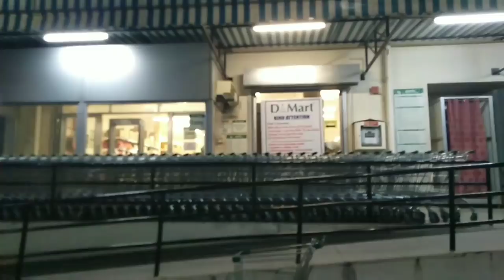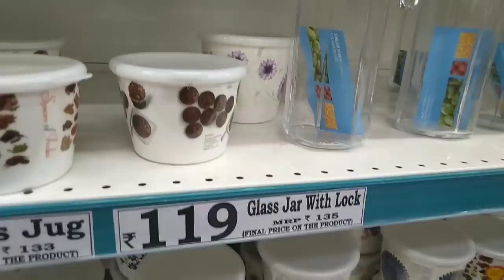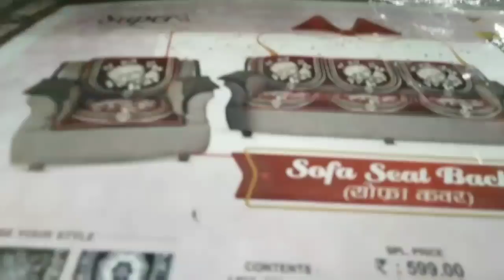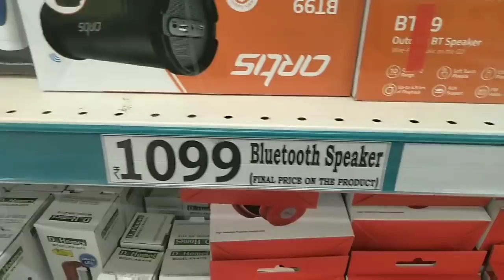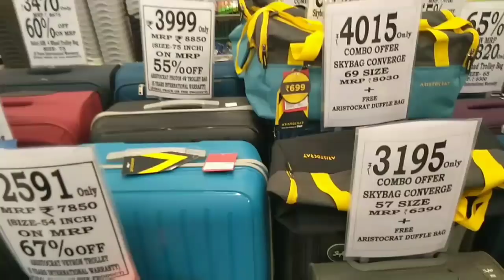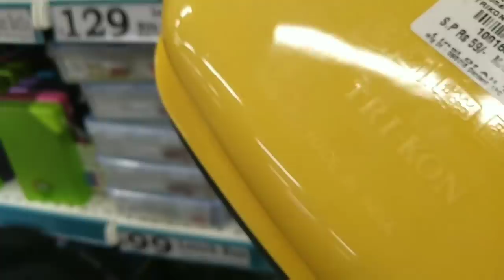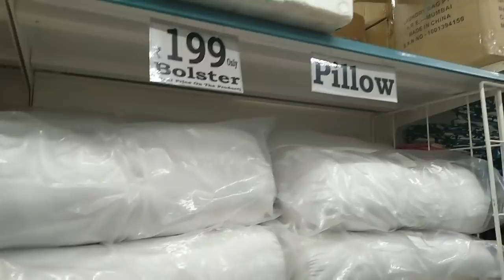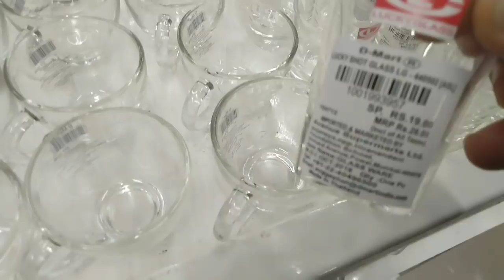D Mart shopping vlog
Singanallur
Coimbatore